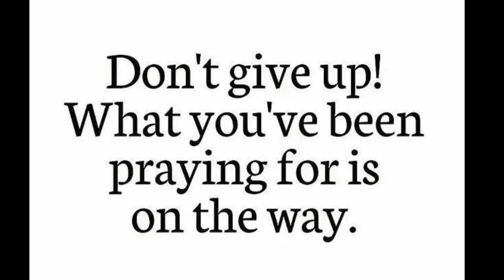God Says: "Everything Will Be OK" | Gods Message Today | God's Message Now For You Today